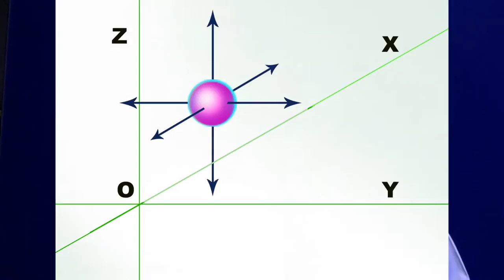Хокинг Стивен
вселенная, хокинг,  теория относительности